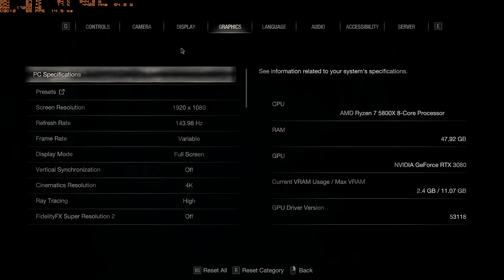Resident Evil 4 Chainsaw Demo | Ryzen 7 5800x | RTX 3080 12G RS 200%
Resident Evil 4 Chainsaw Demo Maxed out preset with Resolution Scale 200%
I know gameplay is bad hehe just not focusing on playing its just benchmark run
• CPU : Ryzen 7 5800x
• Graphics Card : Asus TUF Gaming RTX 3080 OC 12GB
• Cooler : Lian Li Galahad 360mm AIO
• RAM : TridentZ Neo 16x2+8x2 = 48GB @3600MHz C18
• Motherboard : Asus Strix x570-E Wifi
• SSD : Samsung 970 Evo Plus Nvme 1TB
• PSU : Corsair RM1000x
• Cabinet : ThermalTake View 71 ARGB Cabinet
ＰＥＲＩＰＨＥＲＡＬＳ
•  Mouse:Razer DeathAdder V2 Wired Gaming Mouse
•  Mouse Pad: 1. Dragonwar GP-001 Gaming Mouse Mat - Speed Edition (Black)
•  KeyBoard:  Logitech G Prodigy G213 RGB Gaming Keyboard
•  Headphones: Corsair VOID RGB ELITE Wireless 7.1
•  Monitor: 1. LG 27gl650f-b 144Hz
 2. LG Flatron LED 60hz (18")(1366*768)